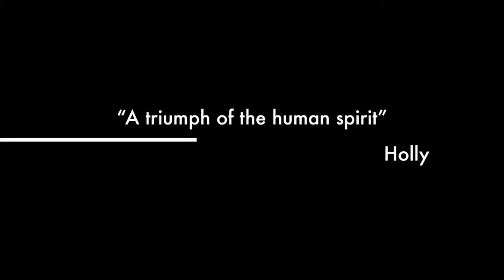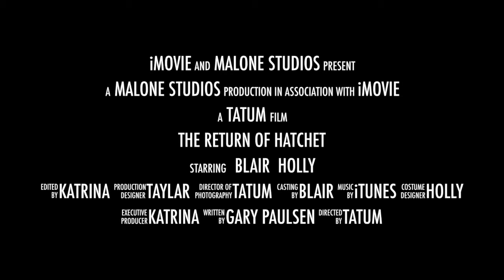May25 Stoneybrook ReturnofHatchet